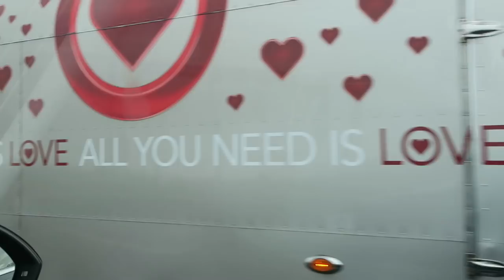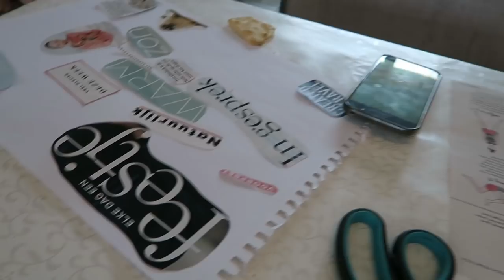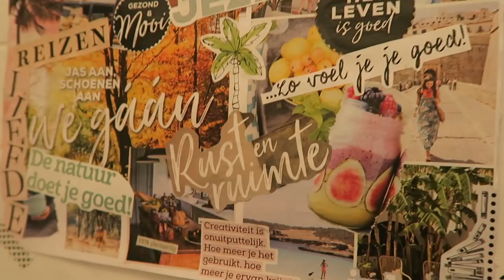CAMERA TAKE OVER BY HARMEN | Weekendvlog | Vlog #171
In deze weekendvlog zijn we op zo veel plekken geweest. Het was druk maar een leuk avontuur :) We logeerden bij vrienden, haalden de caravan op en genoten van familie. Oh ja en Ome Harmen neemt de vlag over :)